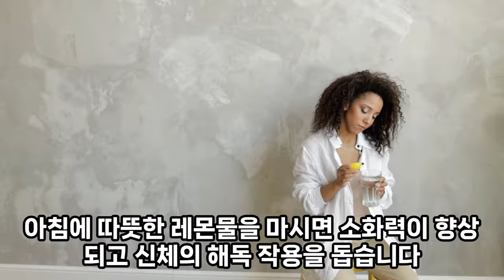EP.007ㅣ#레몬의효능 ㅣ하루 한가지 과일과 채소의 효능과 효과, 부작용을 단 1분만에 알아봅시다. 여러분의 건강을 위한 단 1분의 투자